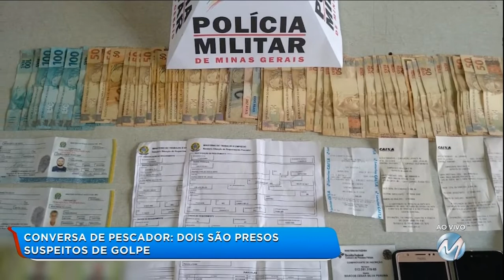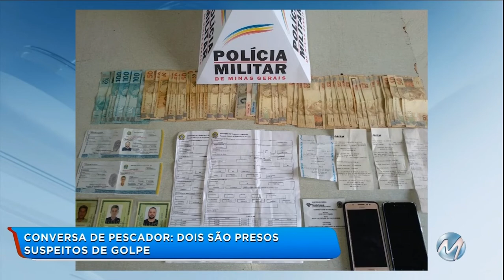Dois são presos suspeitos de golpe agiam no Sul de Minas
Dois homens foram presos suspeitos de aplicar golpes na agência da Caixa Econômica Federal. Eles se apresentavam como pescadores profissionais, inclusive com documentos falsos, e tentavam sacar um benefício que o governo oferece aos pescadores no período da Piracema.